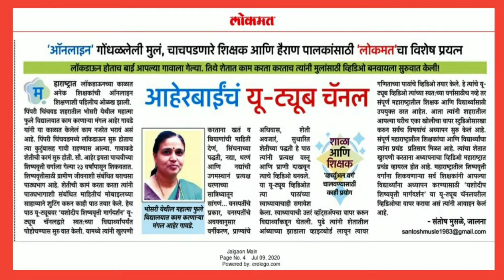व्याख्यान | छत्रपती शिवाजी महाराज | शिवरायांचा रोमांचकारी इतिहास | Chatrapati Shivaji Maharaj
यशोदीप शिष्यवृत्ती मार्गदर्शन
           विद्यार्थी मित्रांनो यशोदीप चॅनेल वरील सर्व व्हिडिओ शिष्यवृत्ती परीक्षेच्या दृष्टीने अत्यंत उपयुक्त आहेत. सामान्यज्ञान या व्हिडीओ मालिकेतील आपल्या थोर व्यक्तींच्या जयंती व पुण्यतिथी निमित्त आपण या चॅनेलवर व्याख्यानांचे व्हिडीओ देत आहोत. ते ऐकून व पाहून तुमचे सामान्यज्ञान तर वाढेलच परंतु या थोर व्यक्तींच्या अंगी असणाऱ्या चांगल्या गुणही तुम्हाला ग्रहण करता येतील. अशी मला खात्री आहे.
    आजच्या व्हिडीओ मध्ये छत्रपती शिवाजी महाराज जयंती निमित्त 'शिवरायांचा रोमांचकारी इतिहास' या विषयावरील व्याख्यान देत आहोत ते तुम्ही जरूर ऐका.
 व आवडल्यास इतरांना जरूर share करा. धन्यवाद !